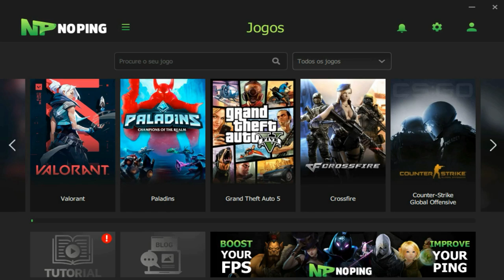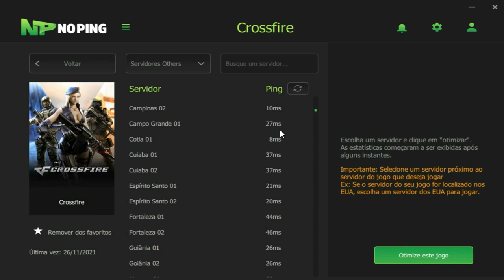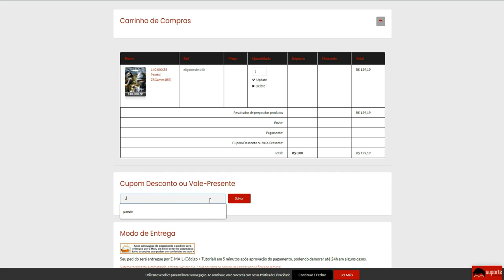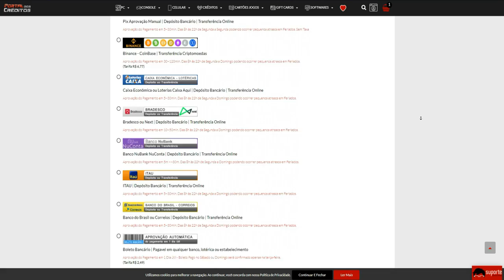Fui CHAMADO de CHEATER nessa RANKED TOP100😲